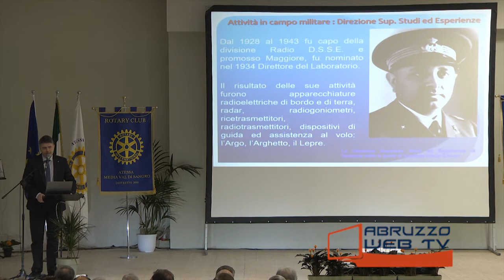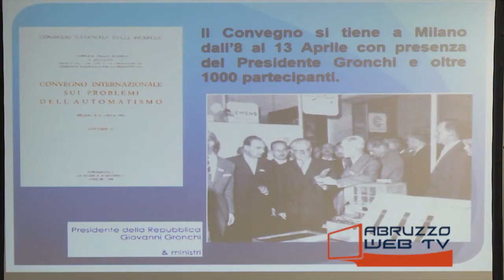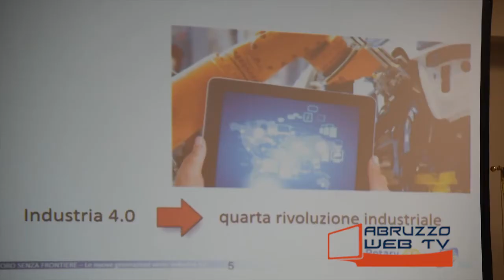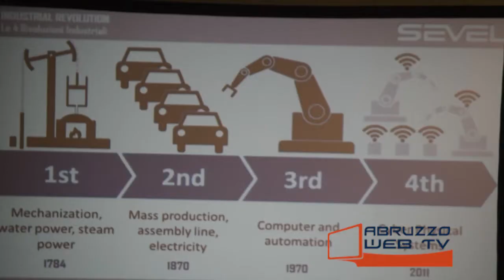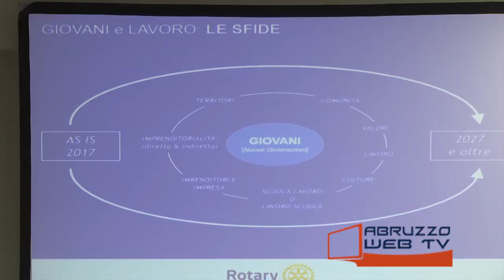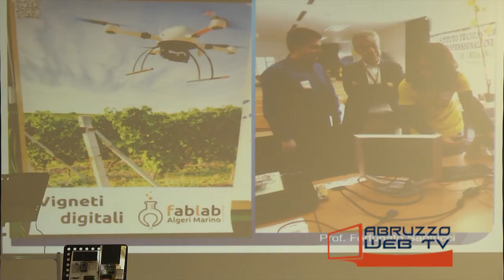Atessa lavoro senza frontiere, le nuove generazioni verso Industria 4 0 120317